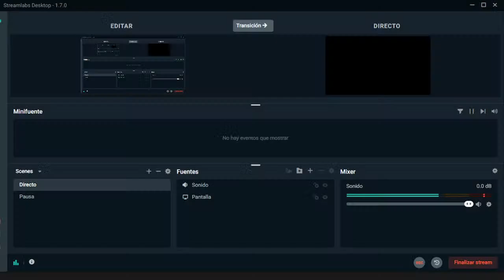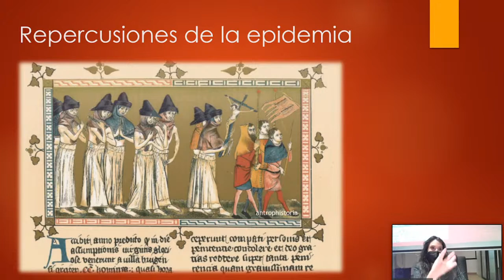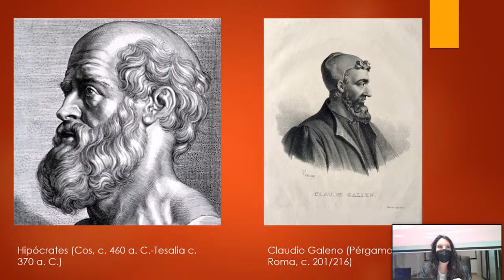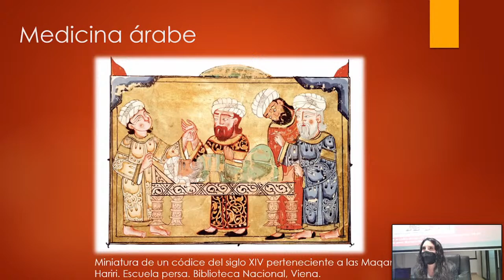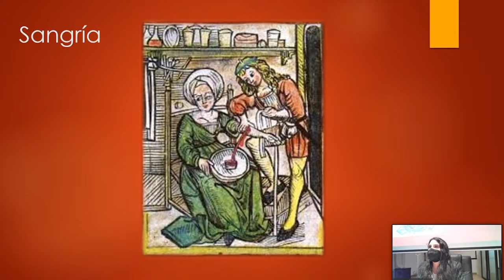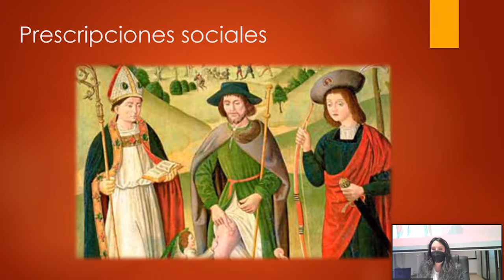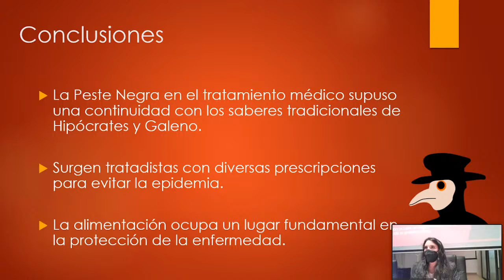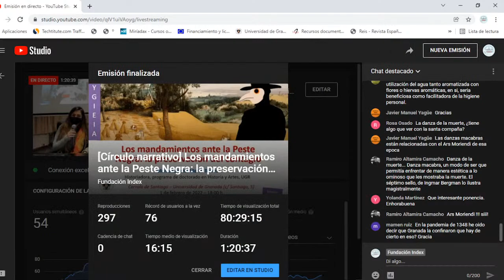[Círculo narrativo] Los mandamientos ante la Peste Negra: la preservación del contagio. Lorena Marín